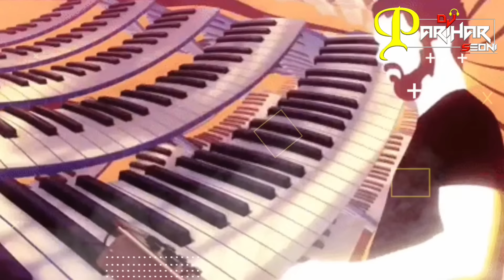Trending Remix | Chal Bhagi O Rani Chal Bhai Na CG Remix | Dj Parihar Seoni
मेरे चेंनल में डाले गए वीडियो और ऑडियो को बिना अनुमति के कॉपी करके अपने चेंनल पर ना डाले धन्यवाद 🙏🙏